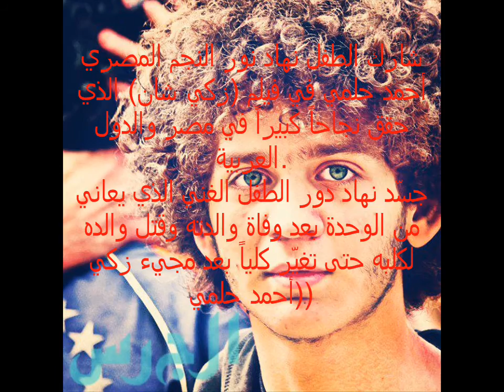نهاد نور طفل زكي شان هكذا أصبح وجماله أجنبي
احمد حلمى